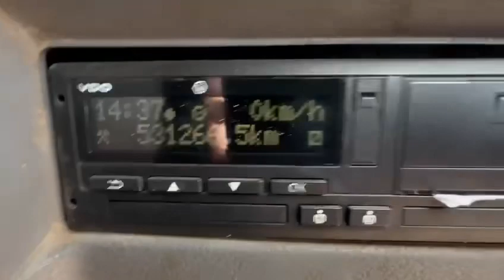DK06 LFA - 2006 DAF 18 Ton Skip Loader